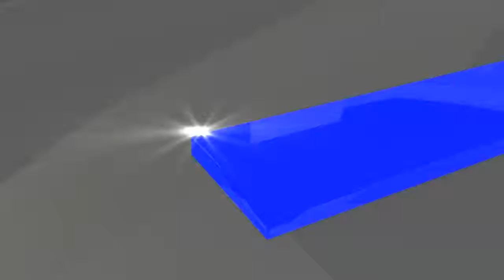Credit Repair West Palm Beach 1-800-459-1077 $300.00 - One Time Payment (NO Monthly Fees)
Call Today To Improve Your Credit Score Fast & Legally

We have been improving credit scores in South Florida for over 20 years!

Our experience and expertise will guide you to a better credit score which can help improve your lifestyle

Finally buy that new house or car you have been dreaming of!

Dont let your credit status affect your life, we can help.

Don't hesitate and Call Today for a Free Consultation